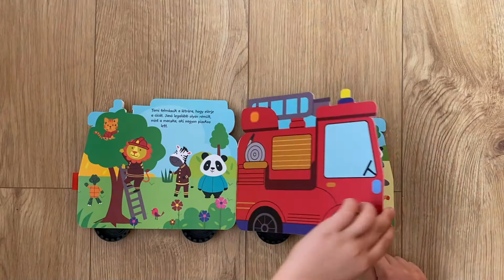Gördülő könyvek - Tomi tűzoltóautója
"A Gördülő könyveket bárhova elguríthatjuk, hiszen valóban kerekeken mozognak! A kedves történetek pedig a tűzoltók vagy a gazdák világába enged egy kis betekintést a gyerekeknek."